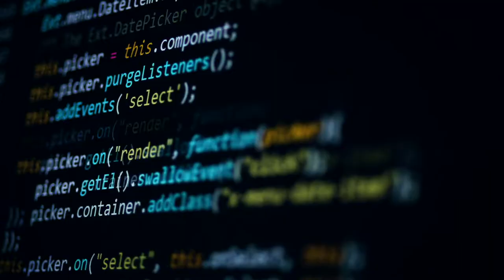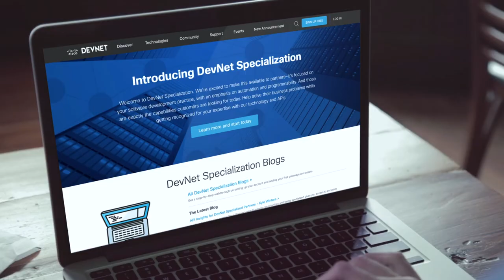DevNet Specialization Partners Talk About the Future of Software Development and Programmability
Cisco Partners Miradot and Presidio share details about their experience earning DevNet and CX Specialization recognition. Respectively, they share insight on how specializations have been beneficial to their business with direct results stemming from increased opportunities that help close deals and ultimately drive successful business outcomes for their customers.